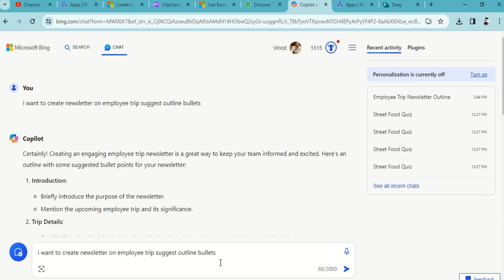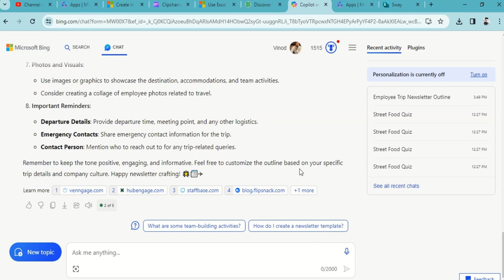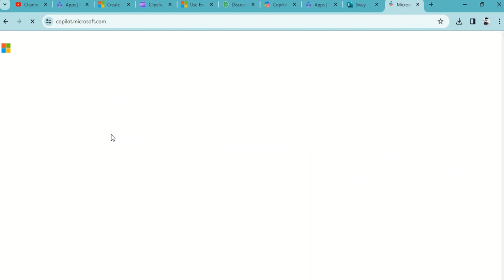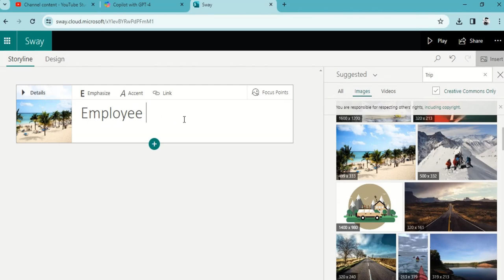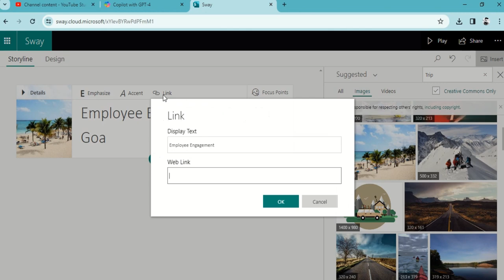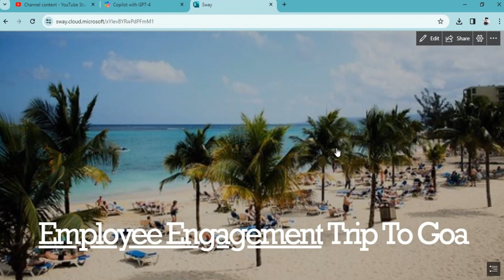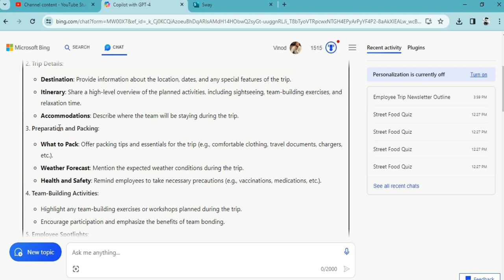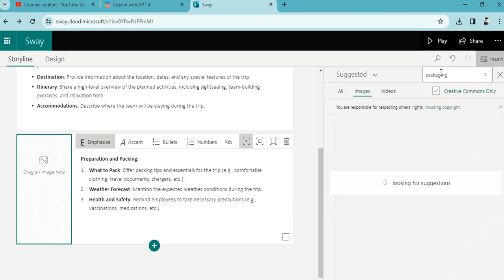Discover Talent Presents - MS Sway and COPILOT in Digital Newsletter - Part 3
We're excited to share our journey with you through a series of Microsoft Sway tutorials, ranging from the fundamentals to more advanced techniques. And the best part? It's all free on our YouTube channel! Discover Talent Presents - MS Sway and COPILOT in Digital Newsletter - Part 3

For those of you eager to take your learning further and gain certifications, we've got you covered on Udemy too. But it's not just about the lessons - it's about the experience. Join us in our MS Sway digital newsletter video series where we'll not only teach but also engage with you through Q&A sessions and real-life case studies.

Your feedback means the world to us. We're immensely grateful to the entire Office 365 community for their invaluable contributions.

At Discover Talent Presents, we're not just about skills - we're about community and growth. Let's embark on this learning journey together, because together, we're stronger

We'll provide concise insights to keep our audience engaged and informed throughout the video
Simplicity and accessibility are paramount. That's why we're excited to show you how to create stunning newsletters without the need for complicated or expensive software.
Join us on this journey of discovery and creativity as we unlock the potential of MS Sway and Copilot together. Let's create impactful digital newsletters that resonate with our audience and leave a lasting impression. Proud Gold Partners with Discover Talent
1. VVW Media ( Digital Media )
2. Vinod Agency ( Essential Services )
3. JOBS24x7 ( Recruitment and Staffing Partner  )
4. Radha Aai Foundation | राधा आई फाउंडेशन  ( NGO )